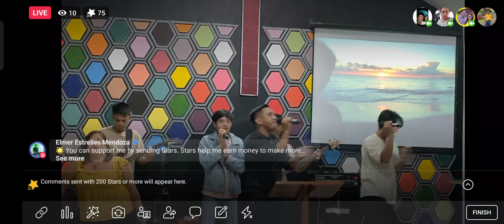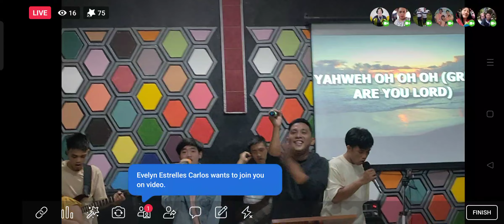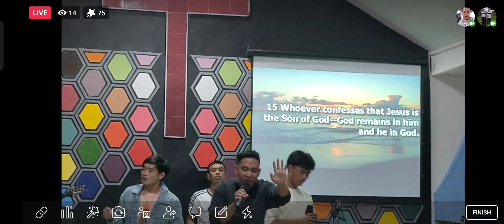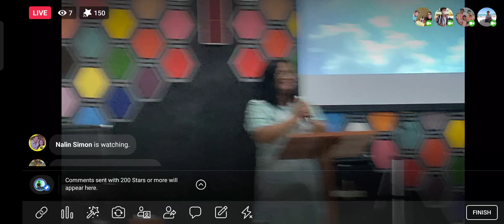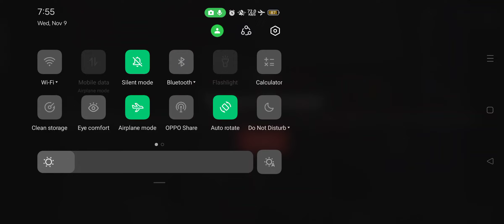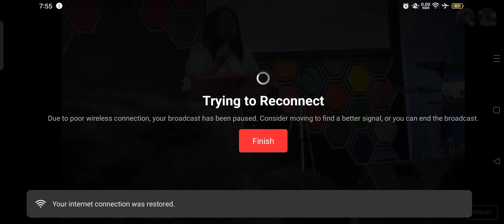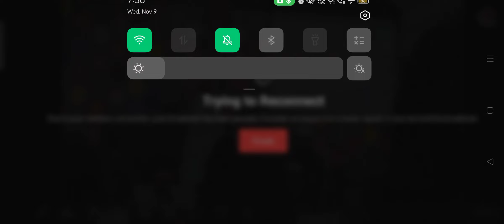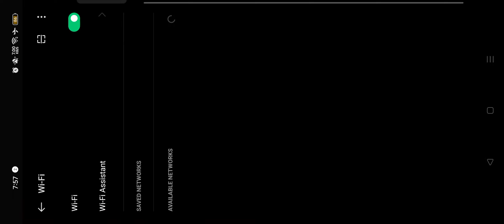COG NLR Worship Tour | November 9, 2022 at COG Poblacion West Part 1 of 2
POWERFUL SONGS
POWERFUL WORDS OF GOD

 Ilokano Christian Songs
 Ilokano Gospel Songs
 Ilokano Inspirational Songs
 Ilokano Preaching
 Ilokano Sermon
 Ilokano Kasaba
 Ilokano Services
 Ilokano Apayao/Kalinga